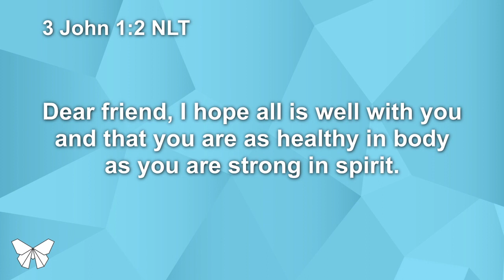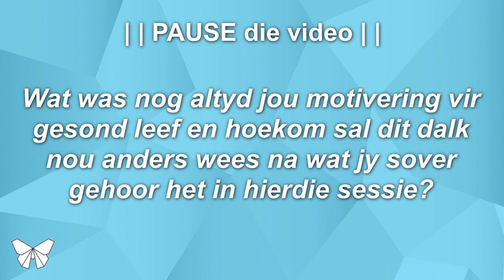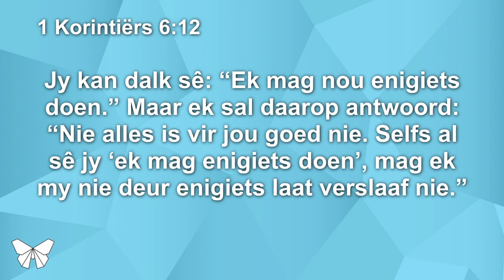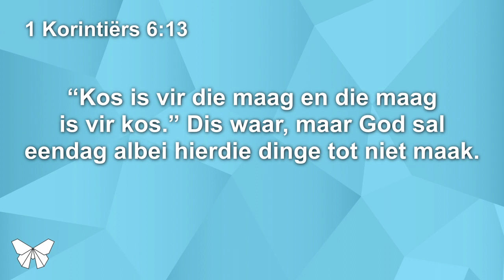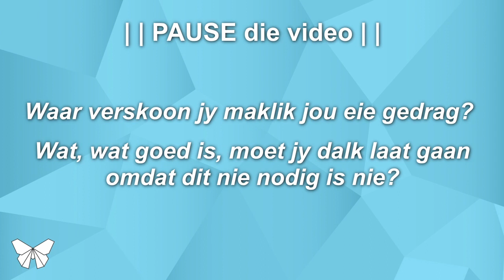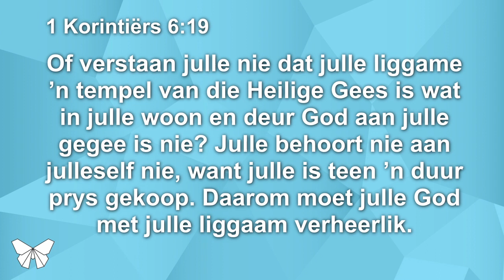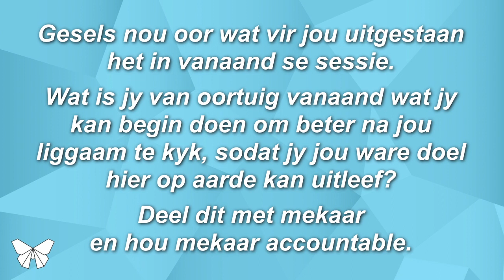VERNUWE Kleingroep Sessie 2 - Vernuwe Fisies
Kleingroepsessie vir die VERNUWE/TRANSFORMED reeks.